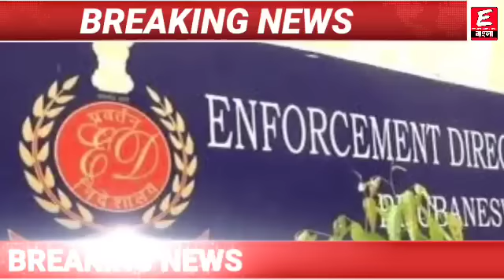রাজ্যের ১২০কোটির দুর্নীতি ফাঁস!প্রমাণ সহ রাজ্যের বিরুদ্ধে চরম পদক্ষেপ!বিরাট বিস্ফোরন! গদি উলটালো বলে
ধন্যবাদ

Keyword⏩